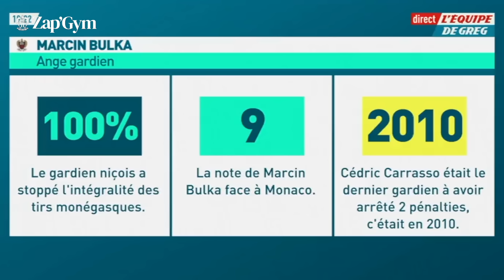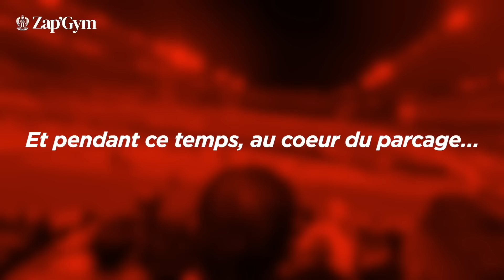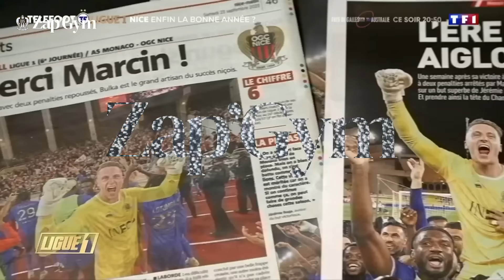Le Zap'Gym #278 : les inédits de la victoire à Monaco !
Après le VLOGym, le 278ème zapping web des Aiglons vous fait (re)plonger à son tour au coeur du derby victorieux à Monaco (0-1), avec des images inédites du déplacement des supporters et du groupe rouge et noir.